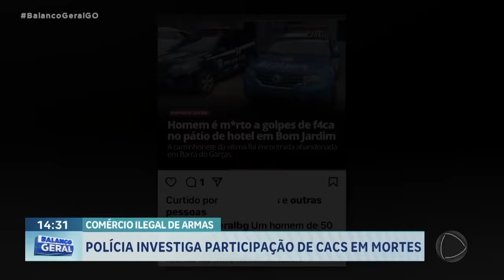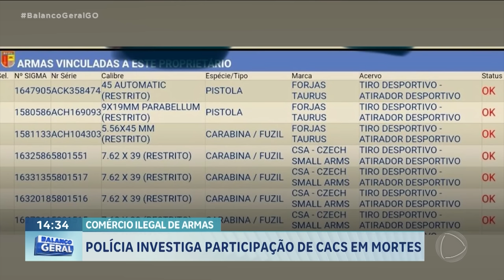POLÍCIA INVESTIGA PARTICIPAÇÃO DE CACS EM MORTES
A POLÍCIA CIVIL DE GOIÁS INVESTIGA UM GRUPO DE CAC’S, QUE É SUSPEITO DE COMPRAR ARMAS DE FORMA LEGAL E REVENDER PARA CRIMINOSOS LIGADOS A UMA FACÇÃO FACÇÃO PAULISTA. O GRUPO TAMBÉM É INVESTIGADO POR TER ENVOLVIMENTO EM ASSASSINATOS EM GOIÁS.